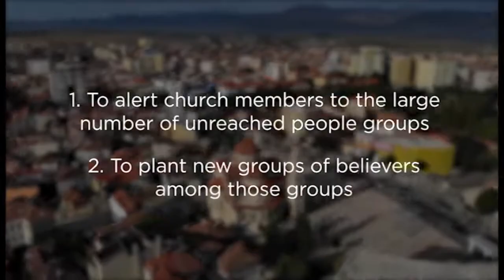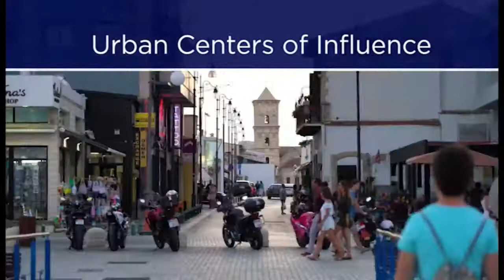Education in Arts and Sciences -- Pastor Ross Harris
We're so glad you are with us for Sabbath School this morning! We hope you are blessed by the study of God's word today.

If you have any questions or would like anything relating to this series, text Pastor Harris at 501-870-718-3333.